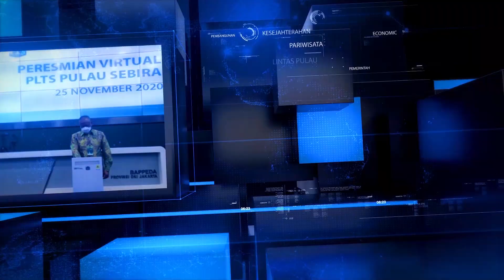Wakil Bupati Kepulauan Seribu Pimpin Apel Pagi Pegawai